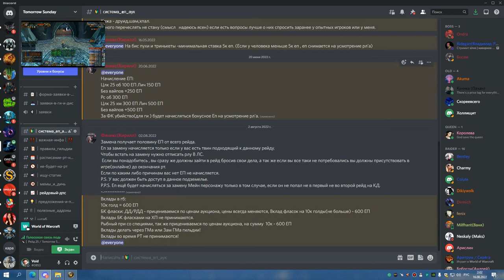3я часть ЦЛК 25об РШАМ 15 08 22